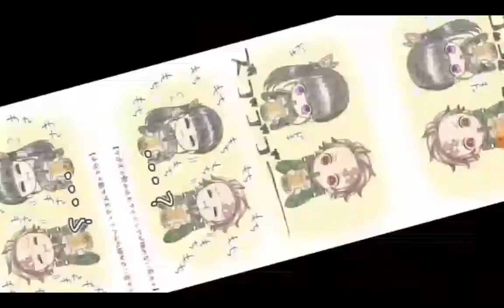พังเพลงสบายๆชิวๆที่นี้เลย👆👆ช้อง Bigheadhome จร้า